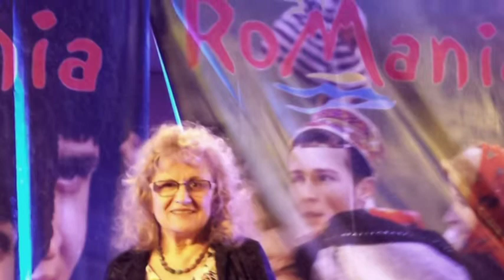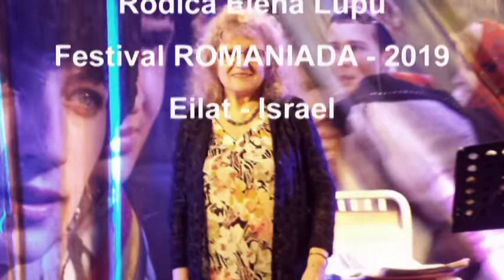Rodica Elena Lupu - Eilat - Romaniada - 2019 - Israel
Fond muzical Eugen Doga - Because I love You.